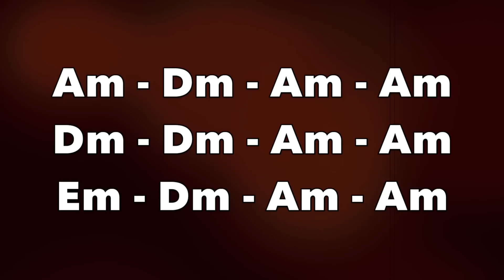Reggae Blues Backing Track (Am)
🎼 INTRO SOLO TAB Fun Reggae Style Blues jam track in A Minor!
Track starts at 0:39 Chord progression + scale tips below. More Blues

Hope you guys enjoy this easy and fun Reggae Style Blues play-along in A Minor! Great for beginners and trained improvisers alike!

▶ Funk jam tracks →

▶ Downloads →

▶ Jam fam community (share your jams) ◀

★ Facebook → Quist Backing Jam Tracks Forum

Chord progression:

II:   Am    I   Am     I     Am       I     Am       I
I    Dm     I   Dm     I     Am       I     Am       I
I    Em     I    Dm     I     Am       I     Am      :II

Scale suggestions:

A minor pentatonic scale - A C D E G (A)

A minor blues scale - A C D D# E G (A)

A minor scale - A B C D E F G (A)

Arpeggios:

Am7 - A C E G

Dm7 - D F A C

Em7 - E G B D

▶ Gear ◀

★ Guitar Strings (Ernie Ball Paradigm)

▶ Connect ◀

▶ Merch ◀

▶ Quist Music ◀

▶ Tour ◀

(live dates coming)

HAPPY JAMMING!

Snail Mail:

Studio City
USA